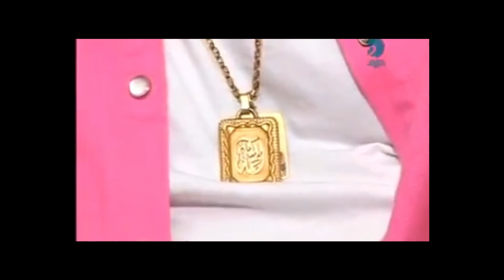لقاء نادر من 20 سنة للمطرب شعبان_عبد_الرحيم مع الإعلامي طارق حبيب | اتفرج عليه ومش هتندم 😎